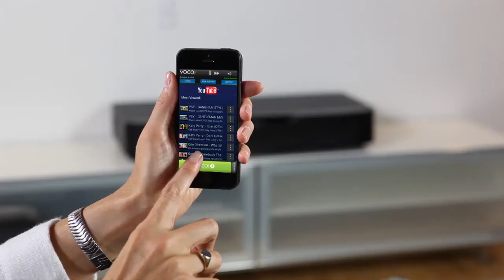VOCO Promo Video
V-Spot All-In-One Media Player